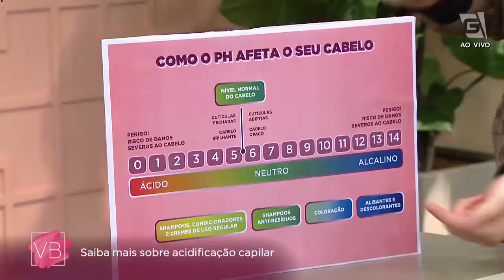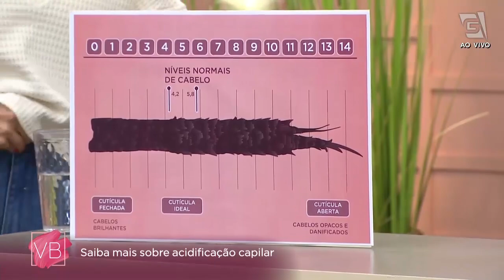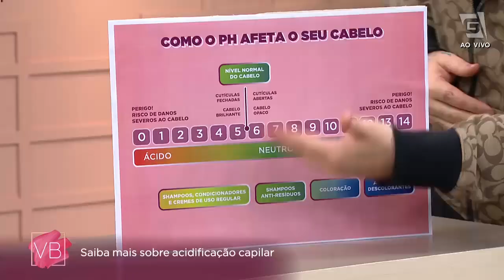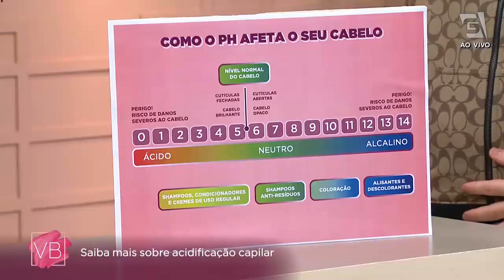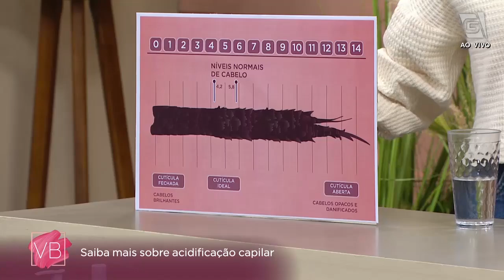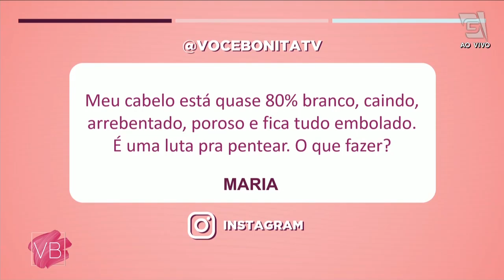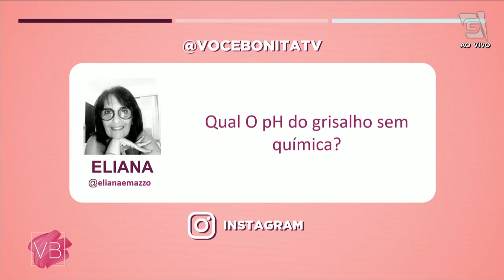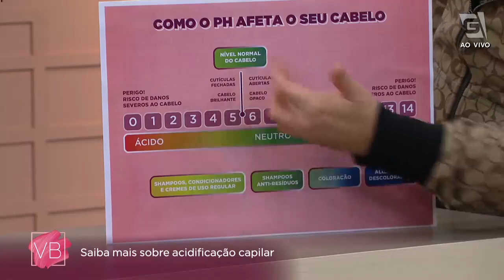Saiba mais sobre acidificação capilar - Você Bonita (06/09/2022)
Você já ouviu falar sobre acidificação capilar? 🤔 O hairstylist Luigi Moretto te conta tudo sobre esse tema e ainda dá dicas de como cuidar da saúde do seu cabelo. 🤩